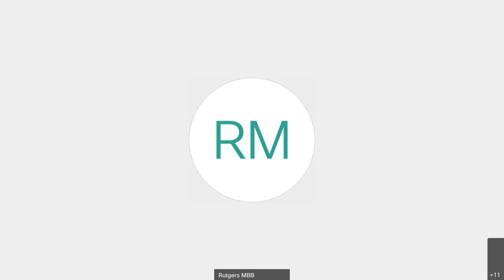Steve Pikiell previews Minnesota game -- Rutgers Scarlet Knights Basketball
Rutgers Men's Basketball head coach Steve Pikiell spoke with TKR and other local media members on Thursday afternoon, previewing his team's Saturday night matchup against Minnesota.